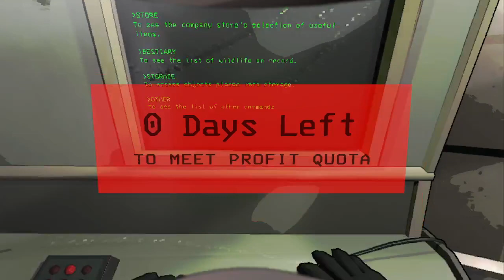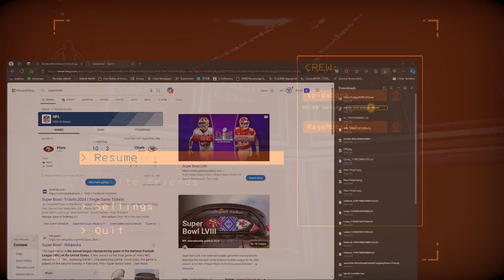Lethal Company Funnies PT 5